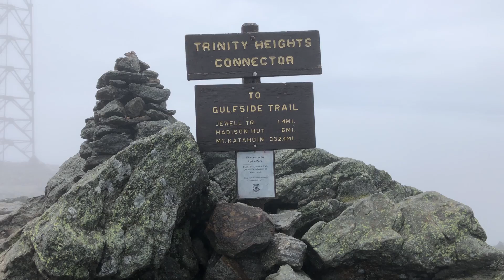Mt Washington Cog Railway/ワシントン山 コグレイルウェイ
On a rainy July day, we took a ride on the Mount Washington cog railway in NH. Unfortunately, the views were completely blocked due to heavy fog, nevertheless, the ride was fun!

7月の雨のある日、ニューハンプシャー州ワシントン山のコグレイルウェイに乗ってみました。山は霧で覆われ、眺めは非常に悪かったのですが、とても楽しい体験でした！

Adrift by ELPHNT
Drive Down by VYEN